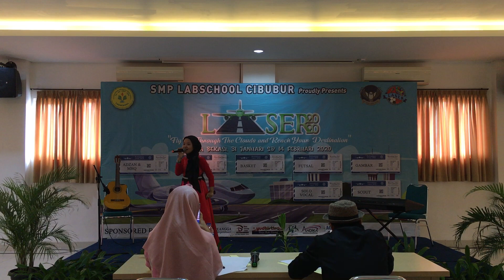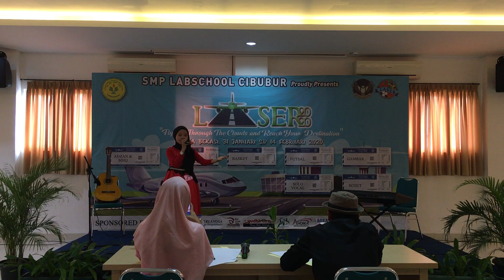Lagu Nasional - Tanah Airku ( cover 👉 Zahra Qalbu L)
Solo Vocal Laser 2020
@ Labsshool Cibubur
🏆 II
(Senin, 030220)